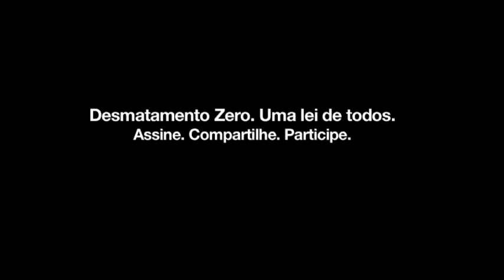Awá Filhos da Floresta 1